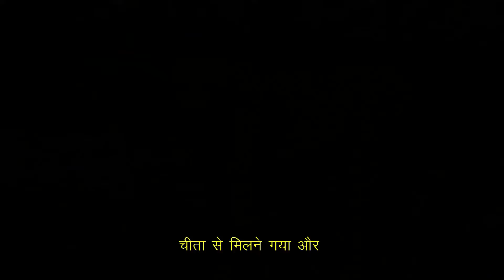दो दोस्त I शेर और चीता की दोस्ती I Lion I Leopard I Best Friends I Moral Stories I UrDream Makers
Translated titles:
दो दोस्त  I शेर और चीता की दोस्ती I Lion I Leopard I

(९-०-८)

(९-१-३-३)